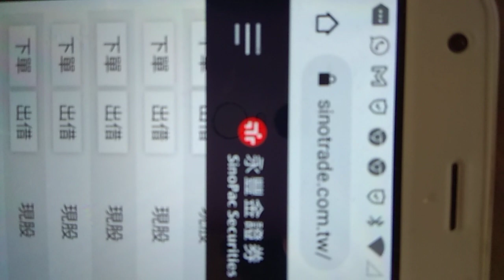🐉男人的性力•⁠台股🐉“6419京晨科”已噴出=不追👉留意拉回時買進🎉